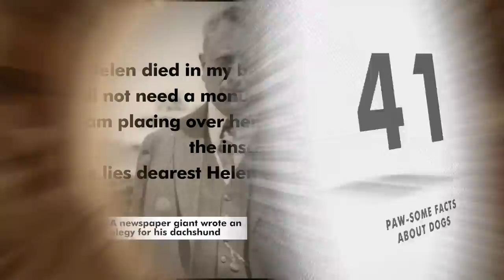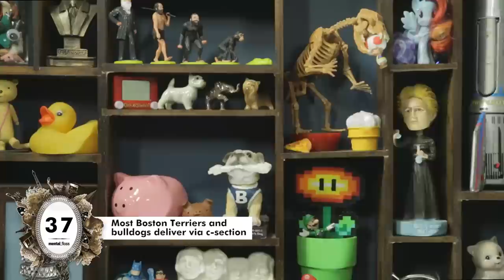41 Facts About Dogs - mental_floss on YouTube (Ep.213)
A weekly show where knowledge junkies get their fix of trivia-tastic information. This week, John shares some paw-some facts about dogs.